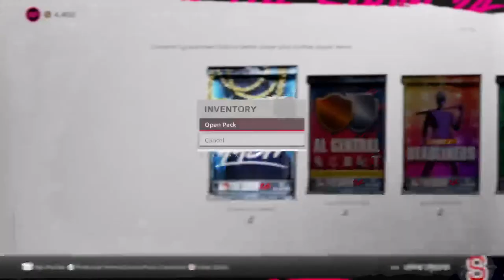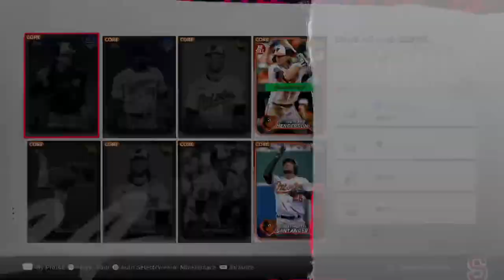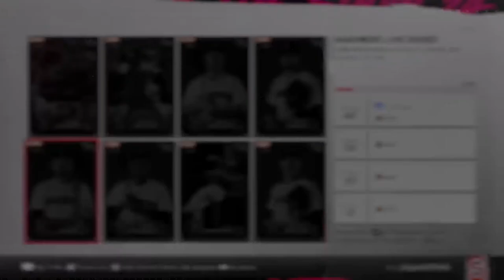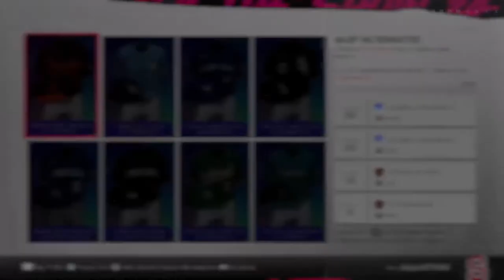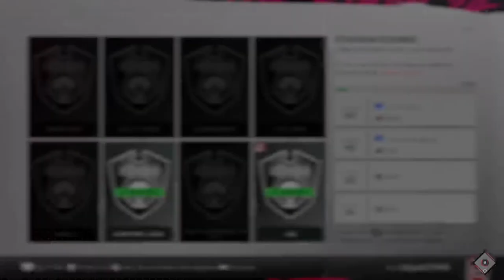MLB The Show 24 Release